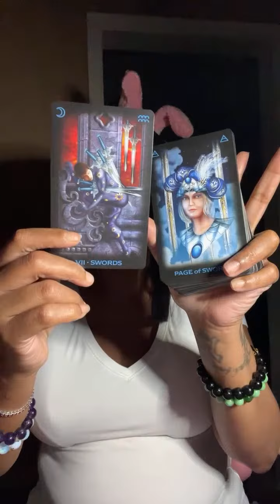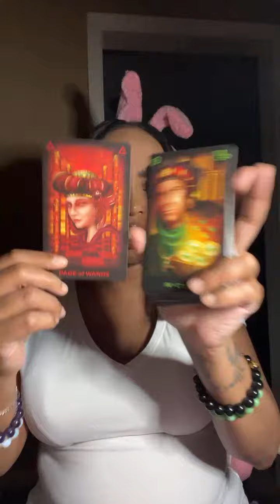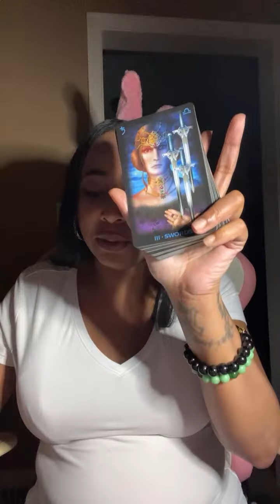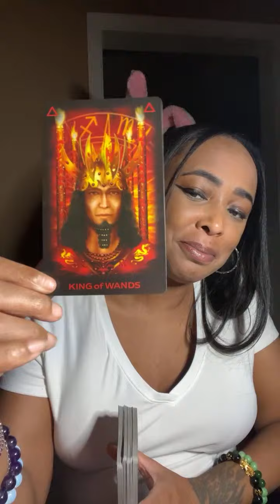Highlight 2:24:38 - 2:29:38 from HAPPY 🎃🌶️SEASON